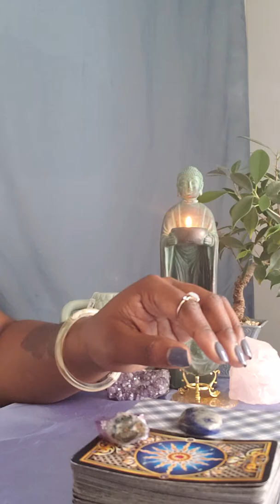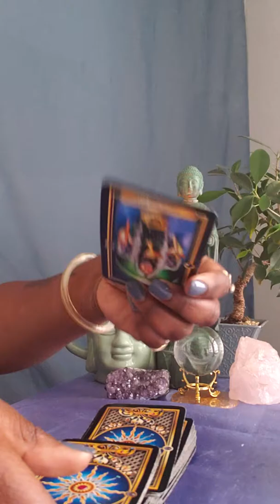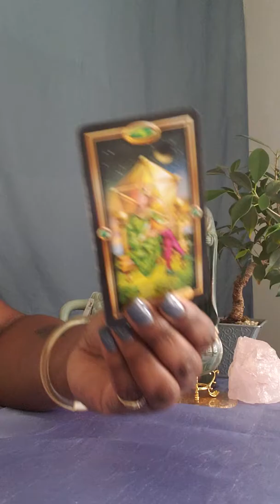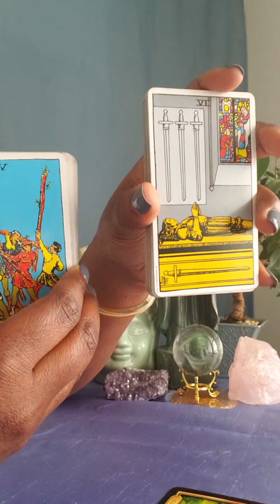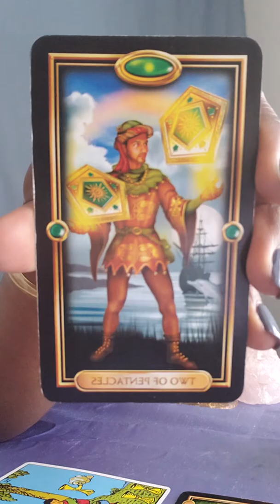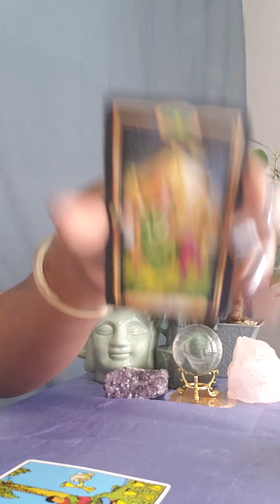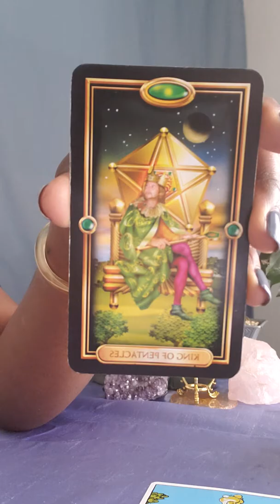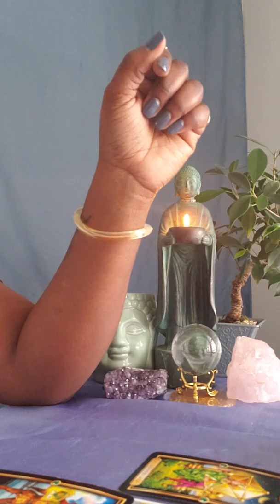🔥 Aries Tarotreading Arieslovereading A CERTAIN🤞 love offer💕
Aries General Weekly Love Reading

For personal readings: